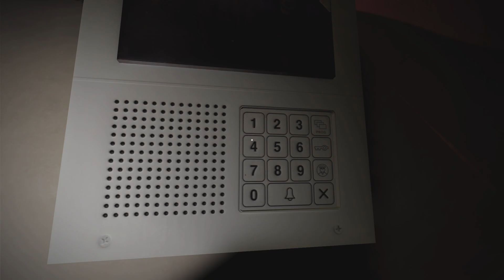The True Backrooms: Renovated (FULL PLAYTHROUGH PART 1)